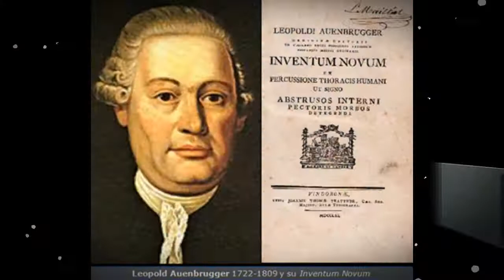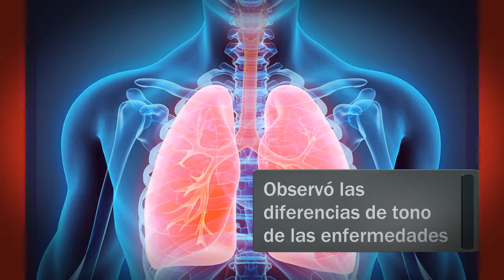¿Es posible amar sin medida?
Conoce la historia de Joseph Leopold Auenbrugger, médico que ideó la percusión de la caja toráxica y que se entregó completamente a sus pacientes sin esperar nada a cambio.